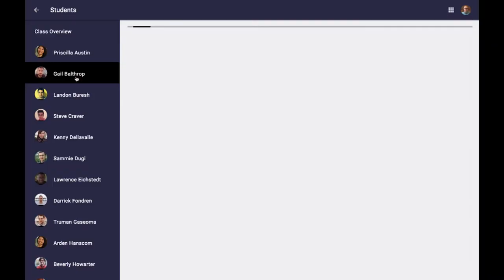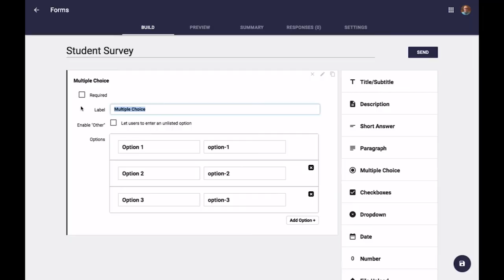Founder Story: Abre